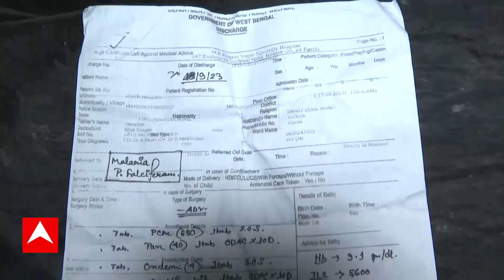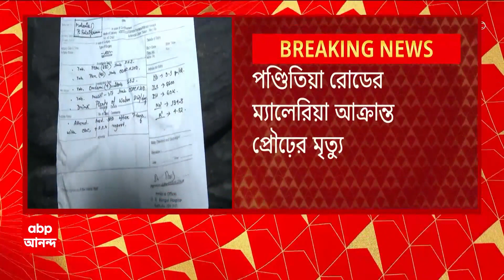Malaria Death: ডেঙ্গি-উদ্বেগের মধ্যেই ম্যালেরিয়ায় প্রাণ হারালেন প্রৌঢ় | ABP Ananda Live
Malaria Death in west bengal: ডেঙ্গি-উদ্বেগের মধ্যেই ফের ম্যালেরিয়ায় প্রাণ হারালেন দক্ষিণ কলকাতার বাসিন্দা ৬৮ বছরের এক প্রৌঢ়। পরিবার সূত্রে খবর, কলকাতা পুরসভার ৮৫ নম্বর ওয়ার্ডের পণ্ডিতিয়া রোডের বাসিন্দা গৌর হালদারের শনিবার জ্বর আসে। রবিবার ভর্তি করা হয় এম আর বাঙুর হাসপাতালে। রিপোর্টে ধরা পড়ে, প্রৌঢ় প্লাসমোডিয়াম ফ্যালসিফেরাম ম্যালেরিয়ায় আক্রান্ত। পরিবারের দাবি, ২ দিন পর ডেঙ্গি রিপোর্টও পজিটিভ আসে। পরিবারের দাবি, হাসপাতালের গেটেই সেরিব্রাল অ্যাটাক হওয়ায় ফের ভর্তি করা হয় প্রৌঢ়কে। মঙ্গলবার রাতে তাঁর মৃত্যু হয়। বেসরকারি মতে, চলতি মাসে রাজ্যে ম্যালেরিয়ায় মৃত্যু হয়েছে ৩ জনের।